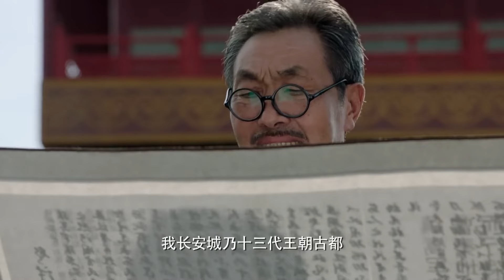MultiSub《軍閥千金的復仇》▶EP 11不長眼的傻土匪綁架了軍閥大小姐，一天內土匪窩被軍隊夷為平地💥落魄後的大小姐為報仇隱姓埋名，不料竟愛上殺父仇人💔趙露思 陳星旭 | CDrama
MultiSub《軍閥千金的復仇》不長眼的傻土匪綁架了軍閥大小姐，一天內土匪窩被軍隊夷為平地💥落魄後的大小姐為報仇隱姓埋名，不料竟愛上殺父仇人💔趙露思 陳星旭 | CDrama

💬劇情簡介：
上世紀二十到四十年代，軍閥割據，內憂外患，動蕩不安，一個普通的女人如何在亂世中得以生存？軍閥賀桂奇屠殺進步學生，被廖春風等愛國志士刺殺身亡，賀桂奇之女賀桃花爲報父仇，化名雲岫，隱居于西安水車巷尋訪仇人，在兩人相許終身後，雲岫才發現自己的丈夫是尋找多時的仇人，一面是兒女情長，一面是殺父之仇，一對有情人走上了不同的人生道路…
🔢集數：60集

✨精彩時刻：
00:00 每天更新歡迎訂閱
05:00 傻土匪綁架了軍閥大小姐，天內土匪窩被軍隊夷為平地💥

⬇️更多精彩劇集👇👇👇
📺《凡人仙俠傳》窮小子楊洋 誤入邪教，因貌美差點被邪惡老頭奪去身體👴👅
📺《不可能的任務》當冷血特務女長官楊冪 遇上脫線臥底王一博